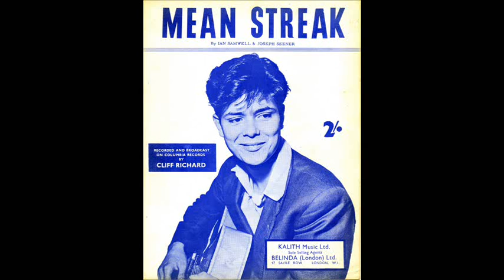Cliff Richard & The Shadows - Left Out Again (1960)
I'm left out again, oh feeling so blue
Wondering what it was, I dear to you
Umm-umm, Left out again and yet it seem
That you are always with me to hold my dream

I-I know little girl, oh I was such a fool
But now I'm lonely, oh so lonely
Can you take pity on me?
Left out again, wishing you knew
And if it, if it means anything

More I know, I was a fool, little girl how I agree
But now I'm so lonely, oh so lonely
‘Cause I'm left out again, wishing you knew
And if it means anything

Oh, how I love you, left out again, wishing you knew